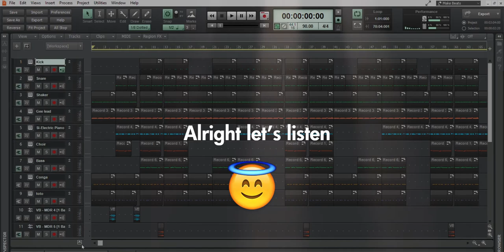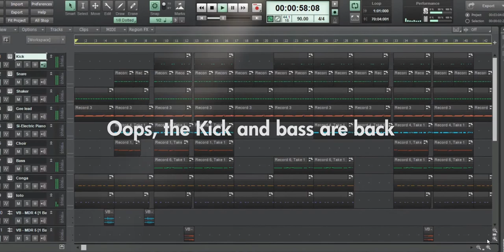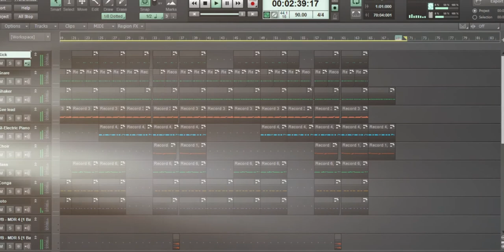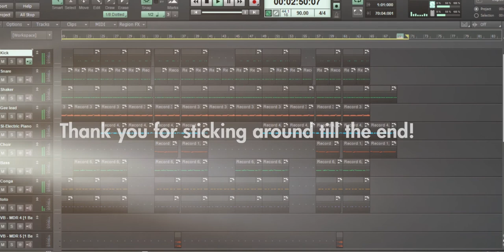My First Afro Beat in CakeWalk By Bandlab 2020!! It's a Vibe!!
I recently moved from using FL studio to CakeWalk By Bandlab because of some personal reasons.
This is the First Beat I made with the new software. I will be making more videos about my CakeWalk Journey😊

CakeWalk By Bandlab, CakeWalk By Bandlab tutorial, first beat in CakeWalk By Bandlab, beat making, music producer, trapBeat in CakeWalk By Bandlab, afro beats , dancehall Instrumental, afro type beat instrumental, glide with CakeWalk By Bandlab, mixing, mastering, vocal booth, CakeWalk By Bandlab afro beat, African music, free beats, trapBeat,